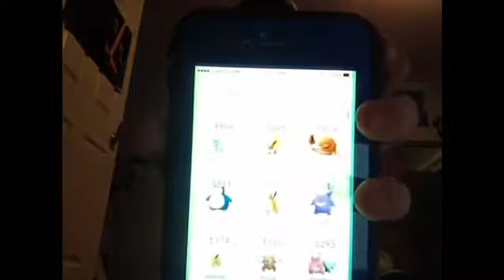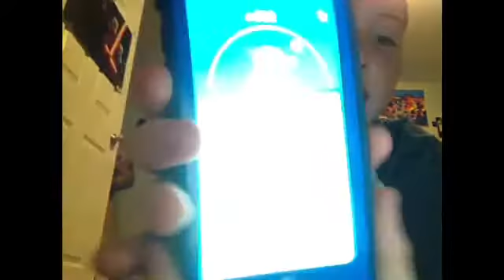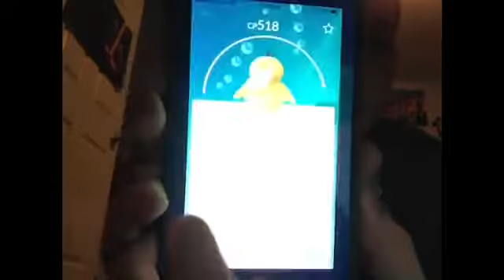Weird glitch or new update (evolving a Psyduck!!!!)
Made by:
Mr GameZ Vlogs
Credits to iMovie and Niantic